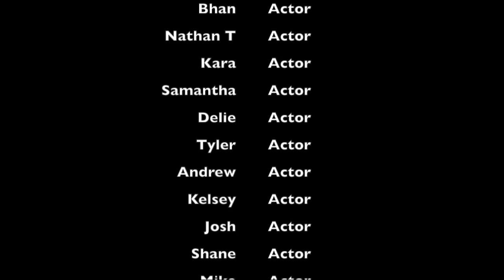Chocolate Milk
Two friends engage in an intense round of rock-paper-scissors to see who's going to get the chocolate milk.